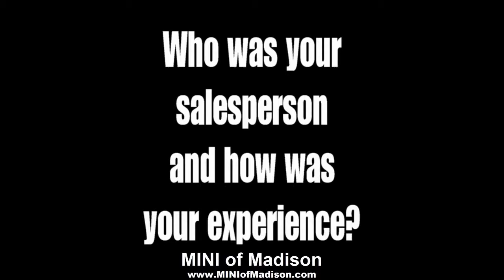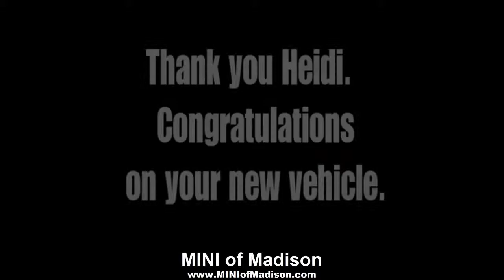Heidi from Madison WI purchases a 2015 MINI Cooper 4 door HT from MINI of Madison